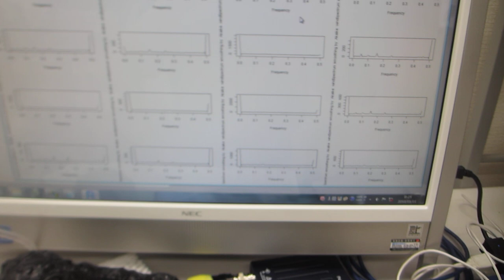超音波プローブの製造技術（ダイナミック特性を評価する技術）